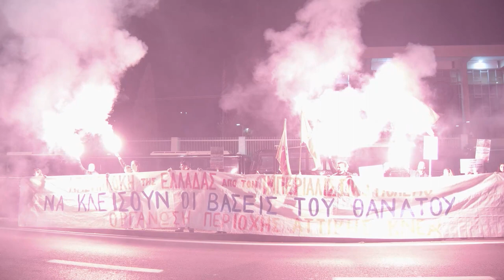Συγκέντρωση της ΚΝΕ στην πρεσβεία των ΗΠΑ - Καμιά συμμετοχή στις επεμβάσεις